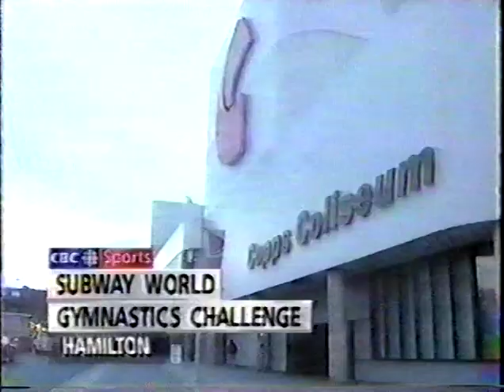1995 Subway World Gymnastics Challenge - Men's & Women's Individual All-Around Final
Men's & Women's Individual All-Around Final from the 1995 Subway World Challenge in Hamilton, Ontario